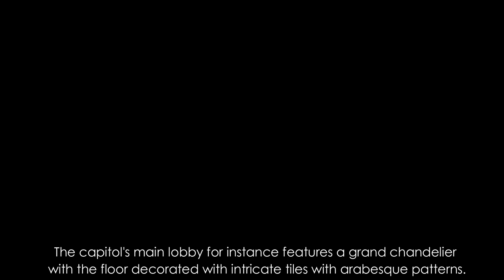Bb Pilipinas 2021 crowns Ms. Masbate Bb. Pilipinas International 2021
Bb. Pilipinas 2021 crowns Hannah Arnold of Masbate as Bb. Pilipinas International 2021.